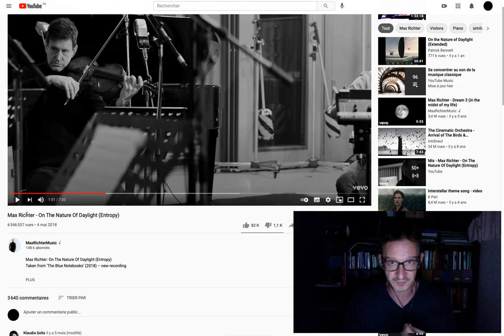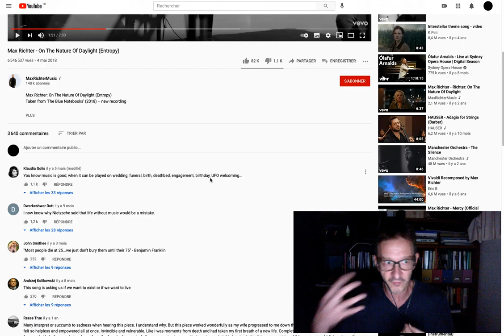C'est la beauté qui sauvera le monde - 3 - Max Richter, On the nature of daylight